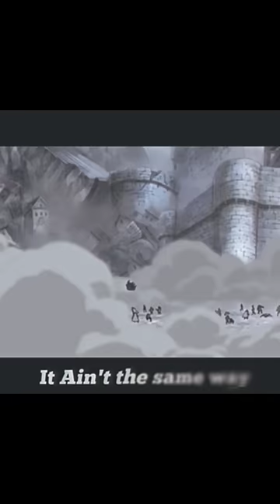GARP NOW vs GARP BEFORE